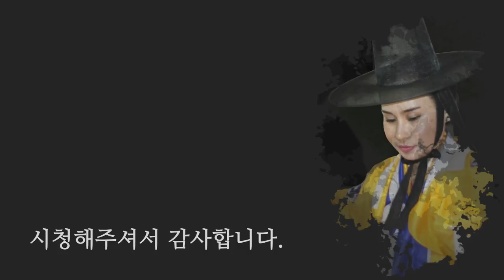2019년 원숭이띠 나이별 신년운세! 원숭이띠분들은 놓치면 후회할 이야기! [용한점집 꽃대신당]